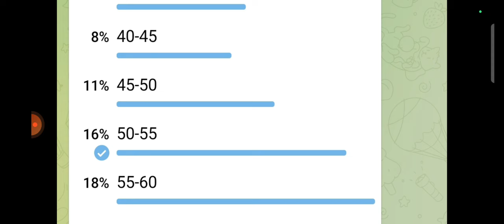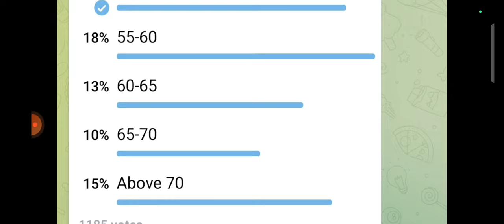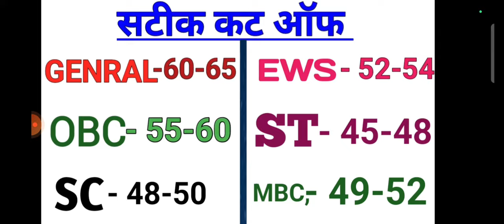Rajasthan CHO Cut off 2024.cho paper solution 2024.rajasthan cho ki cut off kitani jayegi.answer key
*सभी प्रश्नों के उत्तर ANSWER KEY पूरा वीडियो देखें*